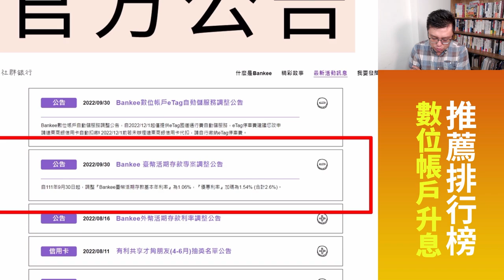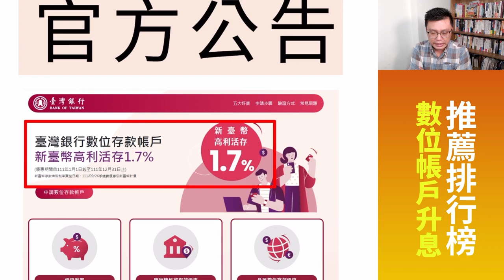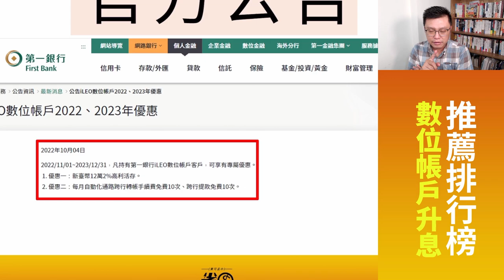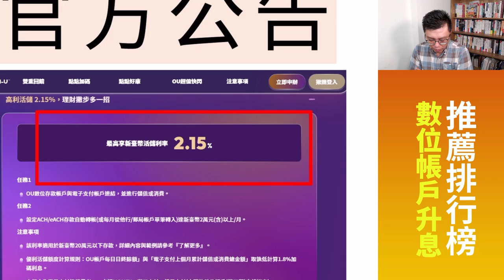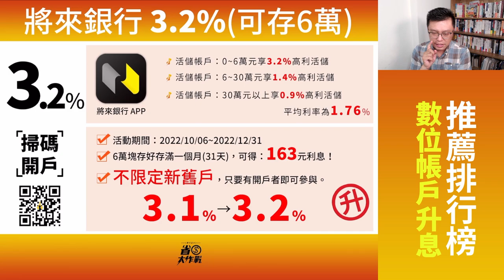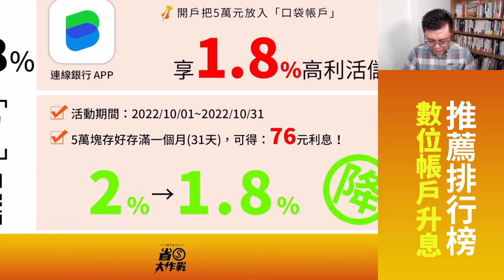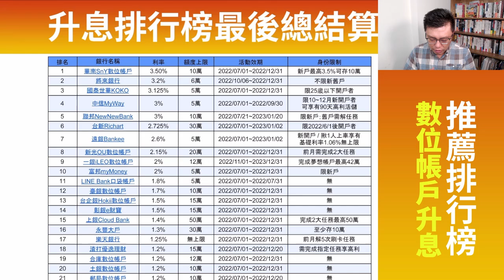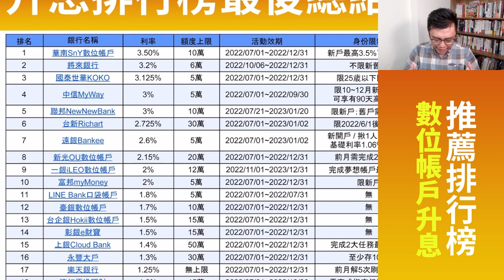【央行升息】數位帳戶升息排行榜：將來銀行3.2%可存6萬/新光OU 2.15%可存20萬/一銀iLEO 2%可存12萬/臺銀數位帳戶1.7%可存10萬/遠銀Bankee 1.06%無上限！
央行決定升息半碼後，有不少數位帳戶也跟著調升利率，趕快來開戶存錢吧！以50萬元為例：將來銀行3.2%可存6萬 + 新光OU 2.15%可存20萬 + 一銀iLEO 2%可存12萬 + 台銀數位 1.7%可存10萬 + Bankee 1.06% 無上限(這邊存2萬)，存好存滿1個月可得894元利息，相當於2.1%年息！身上有缺帳戶存錢賺利息的人，可以開戶囉。

升息排行榜：
00:00 影片開始
00:11 升息組推薦排行榜
00:21 第5名－遠銀Bankee 1.06%無上限
01:21 第4名－臺灣銀行數位帳戶 1.7%可存10萬
02:04 第3名－第一銀行iLEO 2%可存12萬
02:58 第2名－新光OU數位帳戶 2.15%可存20萬
04:36 第1名－將來銀行 3.2%可存6萬
05:49 將來銀行上車好康－最高300回饋
06:44 將將卡徵文比賽－最高送150積分
07:35 降息組反推排行榜
07:45 LINE Bank降息至1.8%
08:57 50萬存好存滿，一個月可得多少利息？
09:39 結論：數位帳戶排行榜最新整理